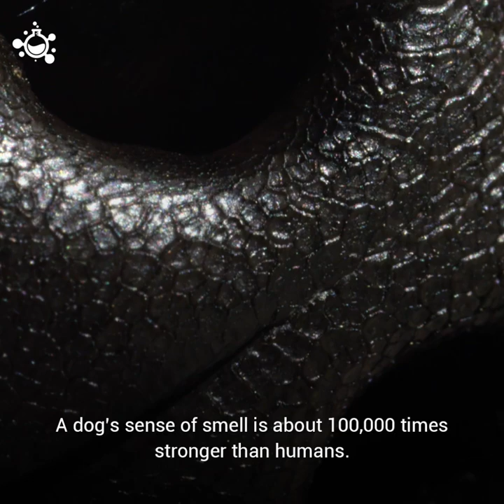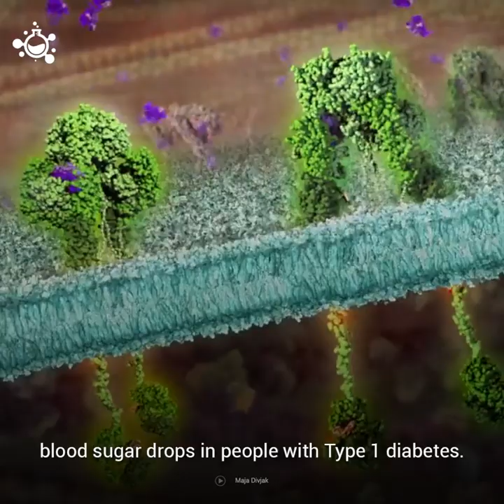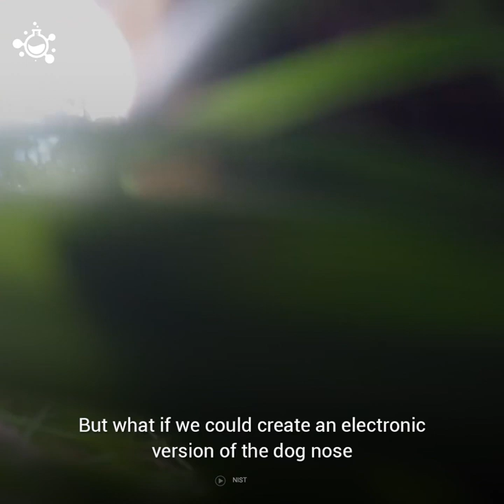Which diseases and health issues can dogs detect?